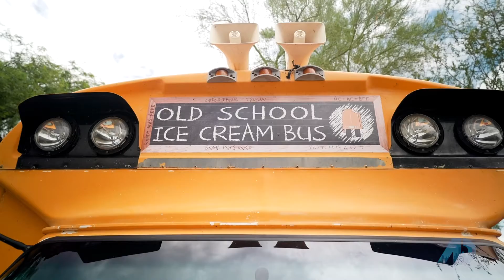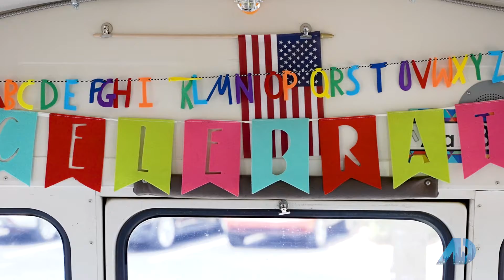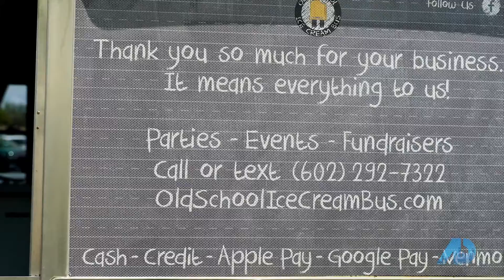Financing the American Dream: Episode 11 - Old School Ice Cream Bus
On THIS Episode of the American Dream, we feature a local small business owner, Amanda with the Old School Ice Cream Bus! 🚌 Come along with us on this hot summer day in Arizona as we bring ice cream treats to some lovely people! 🍦